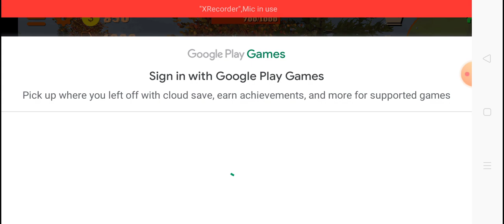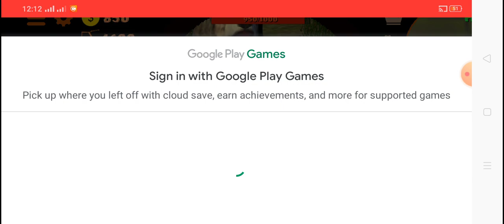Hunting in Jungle | at jeep with a gun | Hunt of deer and many animals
Jeep Driving Games
Jeep Racing Games
Jeep Parking Games
3D Jungle Driving Games
Drive 4by4 in forest with trawli
Jungle Driving
Jeep Games
Car Games
Jeep Racing Games on YouTube
YouTube Gaming/Jeep Games
Construction of Building 3d.
YouTube Gaming
Gaming
Hunting in Jungle
Deer Hunting Games
3D Hunting in 3D jungle
Jeep Driving and gun shooting Games in jungle and shoot
Deer Hunting Games
Hunt on Jeep
@NOW UNITED  @SONU SHARMA  @TYRONE MAGNUS GAMING
Farming Games
Tractor Games
Tractor Driving
Inroad driving games
Village Games
Beautiful game
Village 3d games
Kids playing games
Toys games

Free Car Games
 Car Racing games
Beach Buggy Racing Volume 4
High Games
Minecraft
Gaming Channel
How to earn money from YouTube
South Korea Games
Japan Games
Indian Games
@Techno Gamerz  @Gaming  @Total Gaming  @MrBeast Gaming  @VanossGaming  @영국남자 Korean Englishman  @Korea Reomit  @KOREAN LOVE KLOVE  @Pooh in Korea  @สะใภ้เกาหลี by korean

Island Farming Volume 1
This is a game of animation like farming near water fall and Desi look
Farming type
Animated Farming
3D Farming
Includes...
Food Factory
Mandir
Forest
Monkey
Animal
Panda
Boat
Water
Aeroplane
Trees
Grass
Cutting Cutter

Lep's World 2 Video Games
New Games in South Korea
Best Games For Japan
Video Games for Japan And South Korea
Beautiful Games in South Carolina and South California

Best video games in UK
Best online games in America
Sports event now
Australia vs New Zealand Live match today

Pakistan vs Sri Lanka Live match today
California
South Carolina
South Korea
Japan Video Games

Car Driving and Racing Video Games
Volume 1
Craftsman lawn tractor supply games
toys game
toys video

Car Parking And Racing games
Car Driving games
Minecraft Games
Video Games
Car Games
Gadi Games

@Techno Gamerz  @Gaming  @Total Gaming  @MrBeast Gaming  @VanossGaming  @AuthenticGames  @Family GamesTV  @Gaming  @AS Gaming  @Gyan Gamingㅤ  @Gyan Gamingㅤ  @Robin Hood Gamer  @LOKESH GAMER  @RaptorGamer

Channel Name
Game Nitoriouse
In this channel you can watch these types of game's
Car games
Racing games
Video games
Gaming Channel
PUBG mobile Game
Booble shooter games
Buble shooter games
Snooker Games
Snake games
Balls games
Base ball games
Ninja games
Cartoon characters games
Playing cards games
Whistle games
Free fire games
Shooter games
Gun shooter games
3 d Buble shooter
2 d booble shooter
4k Buble shooter
HD booble shooter games

This gaming Channel includes many of effective games.
Online games download as well.
Basic search results.
Playing Free Fire with Shadab Khan

Top 50 games in world
Metal Gear Solid Game
Super Mario 64 game
The Last of Us game
Tetris game
Street Fighter 2: The world warrior game 1991
Minecraft game
Half Life game 2004
The Legend of Zelda: Breath of Wild game 2017
Doom game 2004
Dark souls games
Pokemon go game
SimCity game
Space invaders game
Super Mario Cart games
Pac-Man games
Call of duty 4: modern warfare games
Portal games
Grand Theft auto 5 game
Super Mario bros 13 game
Hallo:Combat Evolved game
Uncharted 2: Among Theives games
Final Fantasy 7 game
Red Dead Redemption 2 game
Mass Effect 2 game
Journey game
Batman: Arkham Asylum games
The Witcher 3 : Wild Hunt game
Bioshock games
The Elders scroll 5: Scyrim

Racing games
Parking games
Dr Car Driving
Car driving games videos games
Vi city games best games
3D games
Snake games ninja games
Car parking games missions
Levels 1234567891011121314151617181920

Completable games
Games for kids Funny games
Games for fun

Game Nitoriouse

Check.
Cricket Fan Channel

Most famous games in Pakistan
Most famous games in America
Most famous games in UK
Most famous games in world